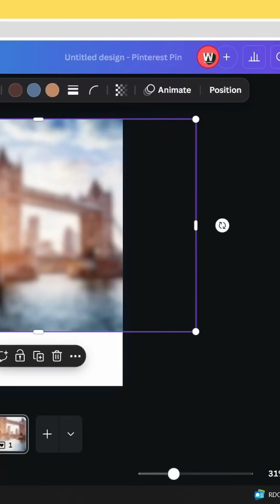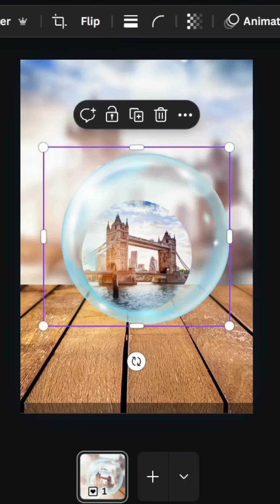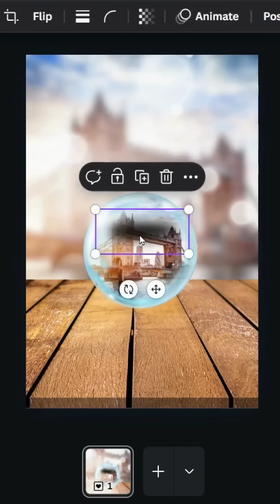Creative Canva Poster Design Tutorial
🎨 Learn How to Make Eye-Catching Posters in Canva!
In this quick Canva tutorial, we’ll show you step-by-step how to design a stunning and creative poster using Canva tools. Perfect for beginners and creatives looking to improve their design skills!